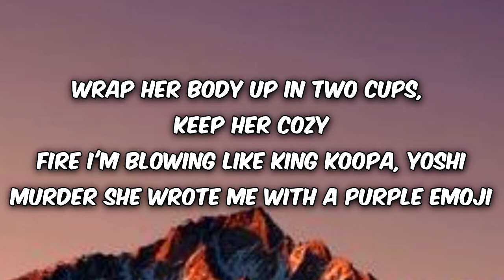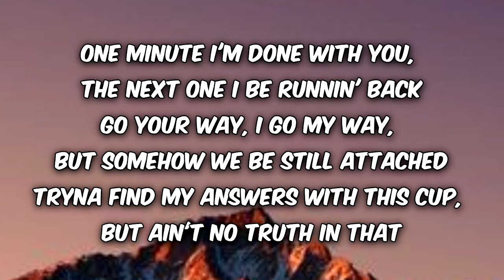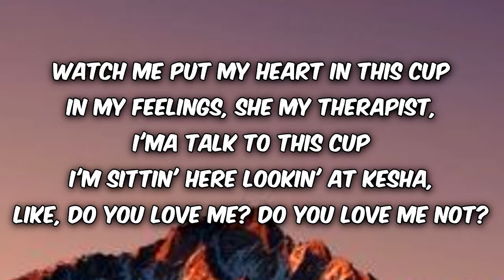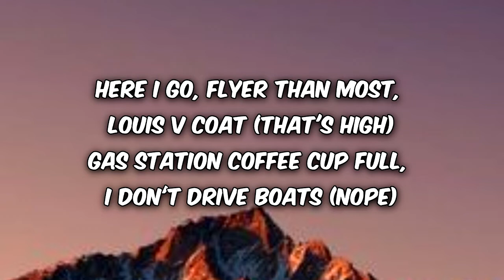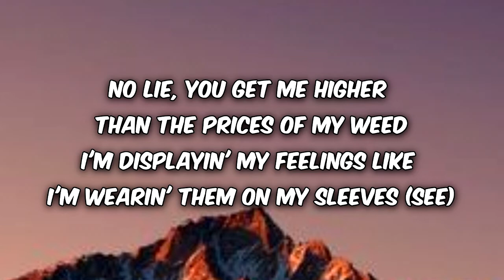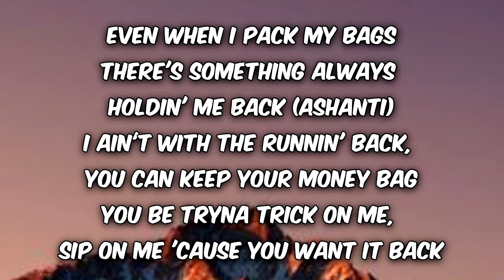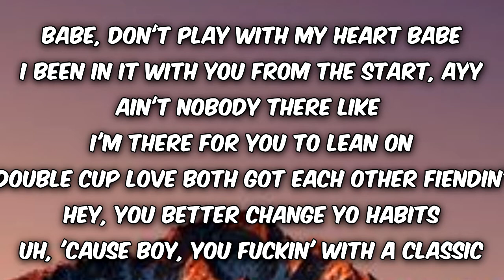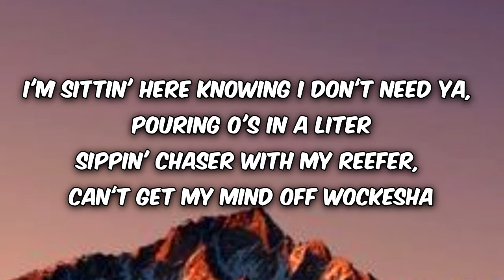Moneybagg Yo - Wockesha Remix Ft. Lil Wayne & Ashanti (LYRICS)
🎧    (Video Oficial)
➤ Moneybagg Yo - Wockesha (with Lil Wayne & Ashanti) - Remix (Lyrics)

👉 ARTISTA

🎤LETRA/LYRICS